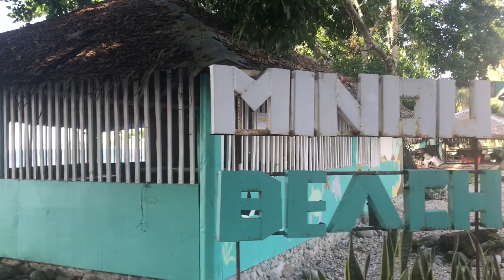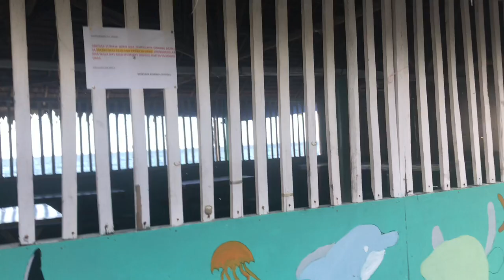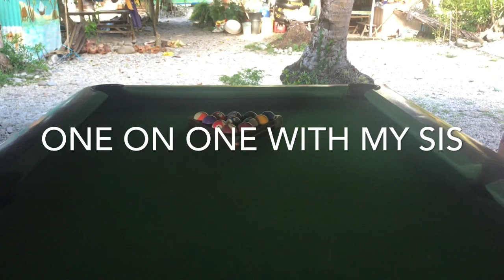Minou’s Beach - Pebbles Beach In Surigao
Minou’s Beach is Located at Pebbles Beach of Banbanon San Francisco, Surigao del Norte. Blessed with clear & clean Sea water and have a fresh Breeze!